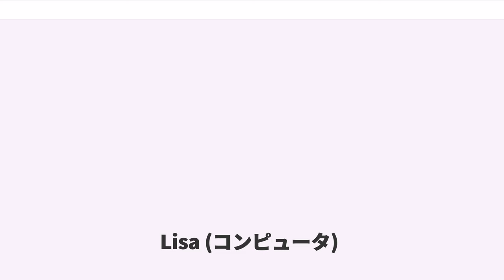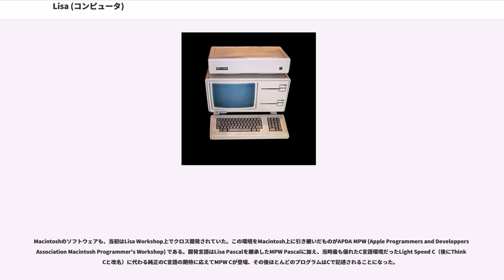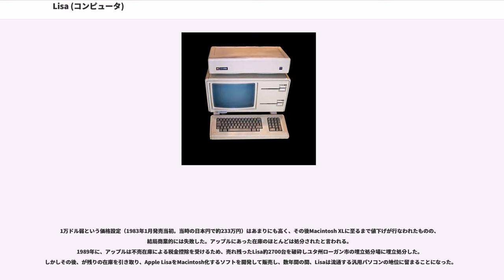Lisa (コンピュータ)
Lisa（リサ）は、1983年にアップルコンピュータが製造・販売したオフィス向け16ビットパーソナルコンピュータである。当時としては先進的な機能と操作性を持っていたが、動作の遅さや価格の高さなどの理由で商業的には失敗した。
このコンピュータの名称は、アップルの正式発表では"Local Integrated System Architecture"の頭文字をとったものとされている。しかし、名称の由来はLisaのプロジェクトリーダーであるジョン・カウチの娘だとされていた。後にカウチの証言によりスティーブ・ジョブズの娘からとられたことが明かされている。

また、スティーブ・ジョブズの伝記を執筆したウォルター・アイザックソンによれば、1978年当時、 命名者のジョブズにはクリスアン・ブレナンとの間に婚外子のが誕生しており、父子鑑定テストの結果、94.41%の確率で親子であると確認されているにもかかわらず、ジョブスが認知を拒否しているという事情が存在したため、リサ・プロジェクトの広報を担当していたレジス・マッケンナ社が、先述の語源を作ったのだという。

この事情を知るエンジニアの間では、"Lisa: Invented Stupid Acronym"（リサ─新造の下らない頭字語という意、再帰的頭字語になっている）などとも呼ばれたというが、ウォルター・アイザックソンが、伝記執筆の際にスティーブ・ジョブズ本人に由来を確認したところ、「僕の娘にちなんだ名前に決まってるじゃないか」と返答されたという。

スティーブ・ジョブズは娘リサに、Apple Lisaは自分の名前に因むのかと尋ねられた際、違うと回答している。

なお、カウチによればApple IIIの次にあたるマシンのため「Apple 400」という名称が候補に上がり、折衷案として「Lisa 400」も根強かったが、結局「Lisa」に落ち着いたとのことである。

本体・ディスプレイ・外部記憶装置一体型で、当時としては広大な内蔵RAM領域を持っていた。ハードディスクドライブのProFileを本体の上に載せて使用される事が多い。セパレート型のキーボードには、リファレンスカードが底面から引き出して使えるようになっている。また、専用の工具なしに本体を開ける事ができ、マイクロスイッチを用いたセンサでパネルを開いた状態では起動ができないようになっていた。マウスは箱状のワンボタンマウス。

Lisaでは、記録密度を上げるためにアクセスウィンドウが2つある5.25インチのフロッピーディスク「ツイギー」を搭載していたが、Lisa2ではMacintosh 128Kで使用したソニー製の3.5インチドライブに変更された。

Lisaの為にデザインされたApple Mouseは、IDEO（1991年に創設）創設者であるデビッド・ケリーと1980年当時"David Kelly Design"に在籍したジム・ユルチェンコによるもの。

Lisaに搭載されていたLisa Office System・通称Lisa OSは、パーソナルコンピュータ初のGUI環境のオペレーティングシステム (OS) だった。協調型マルチタスク機能とメモリ保護機能を備えているのも特徴である。デスクトップは後のMacintoshのFinder上のレイアウトのように画面右縦にアイコンが並ぶのではなく、画面下に"Preferences"、"Clock"、"Calculator"、"Clipboard"、 "ProFile"などが横に並ぶレイアウトだった。さらにごみ箱は、"Wastebasket"である。

1983年の Lisa Office System Release 1.0では、ビジネスで必要とされるソフトウエア群"Lisa Office"としてLisa Write（ワープロ）、LisaDraw（図表作成）、LisaCalc（表計算）、LisaProject（プロジェクト管理）、LisaList（リスト式データベース）が、1984年のLisa7/7 Office System Release 3.1では、 上記6ソフトに加えLisaTerminalがバンドルされていた。

Lisa WorkshopはLisa 上の統合開発環境である。Lisa OSと異なり、ほぼ完全にテキストベースだった。開発言語はPascalおよびObject Pascalだった。

Macintoshのソフトウェアも、当初はLisa Workshop上でクロ...